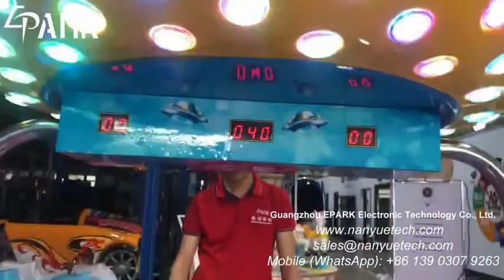Universe Air Hockey 宇宙曲棍球 0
Size:L210*W120*H170 CM
Weight: 170KG
Power: 250W
Player:2 Players